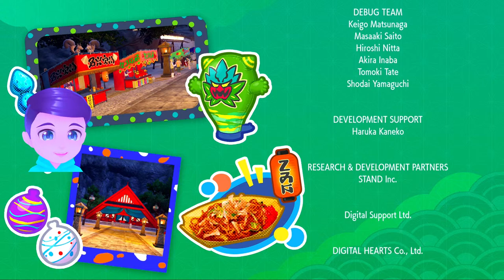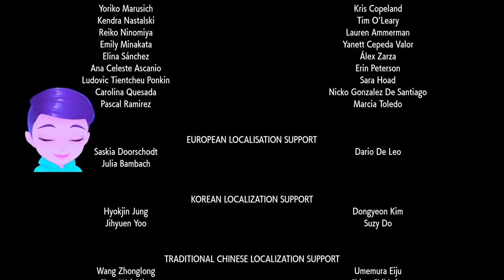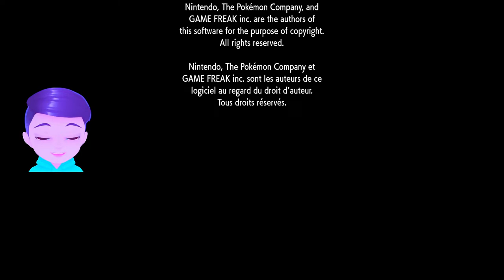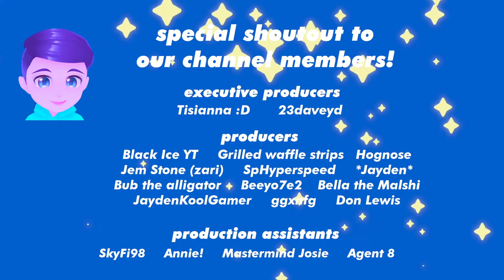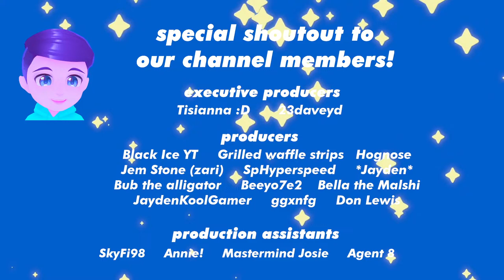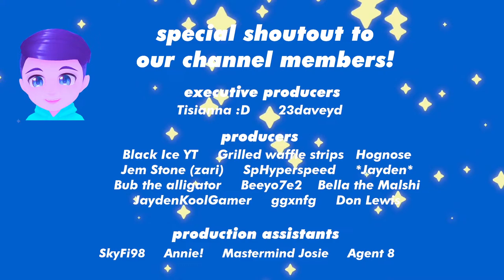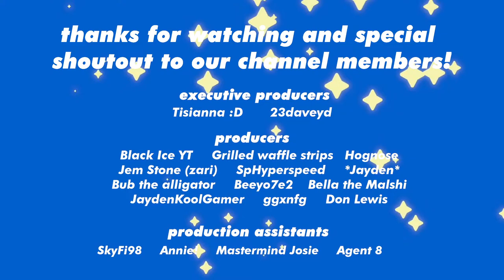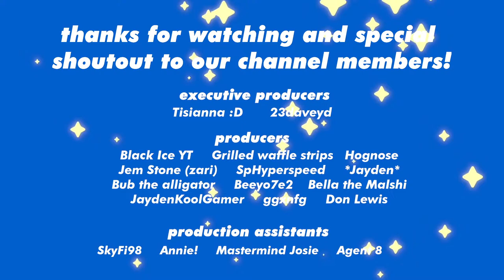🔴HAPPY LIL' MONSTERS👾👀 THE END of the INDIGO DISK DLC (and Epilogue) in Pokémon SCARLET and VIOLET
We want our happy little community to be a safe space that’s inclusive, supportive and non-toxic where everyone feels welcome and included in the fun. Failure to follow the below rules and community guidelines will lead to a ban/mute/block:

2ND CHANNEL - Happy Little Gamer PLUS for FORNITE and OVERWATCH, less wholesome games, but same non-toxic rainbow and sunshine vibes

0:00 Starting Soon
12:00 Gaming